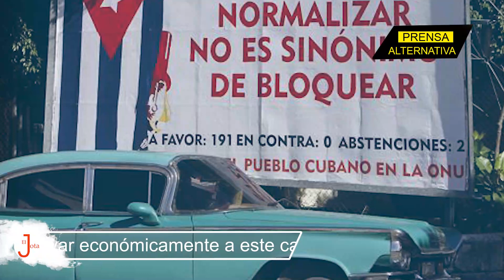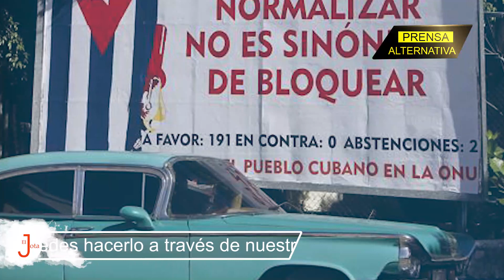Las calles vuelven a rugir contra el bloqueo de Biden!!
Miles de cubanos de varias provincias del país se unieron al reclamo internacional por el fin del bloqueo económico, comercial y financiero que EEUU impone a la isla hace justo 60 años. Escenario que fue precedido por una veintena de países, con manifestaciones de protesta contra las sanciones a la isla.

Jefe de Prensa: Enzo Anchante